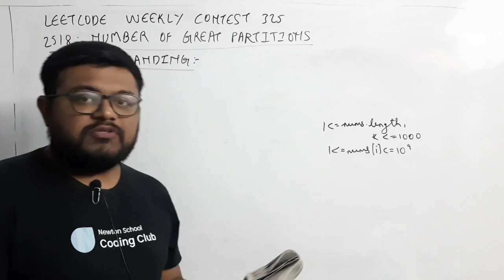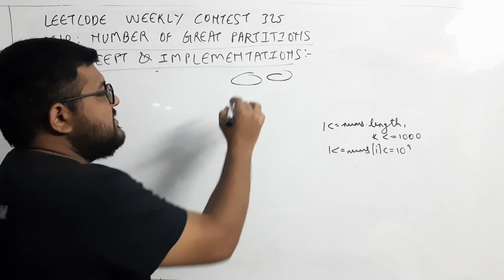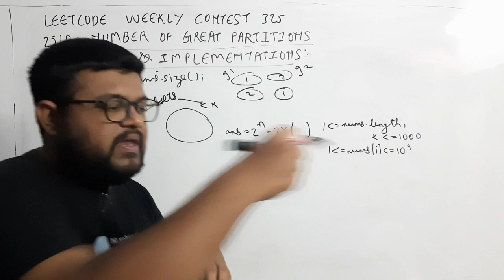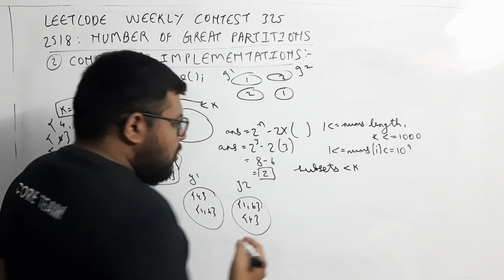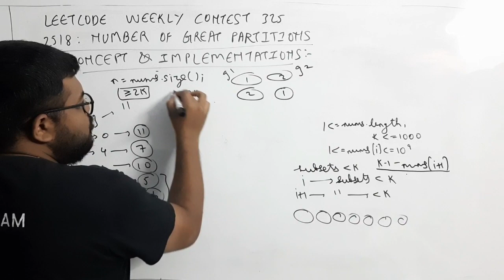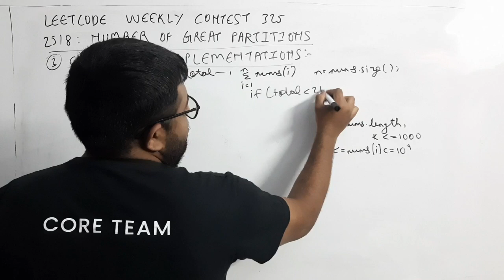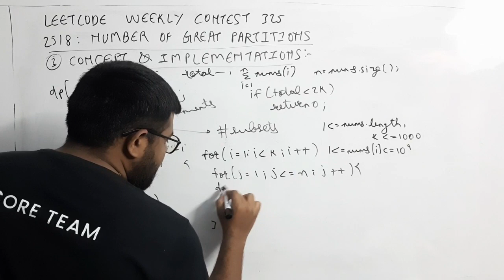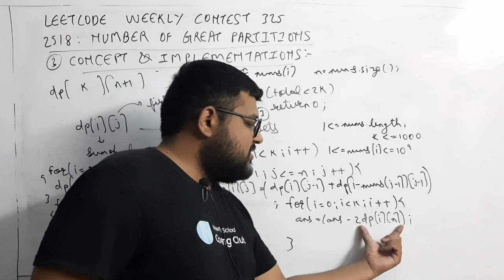Leetcode Weely Contest 325 | 2518 : Number Of Great Partitions Solution | Newton School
0:00 - Introduction
0:33 - Understanding The Question - Leetcode Weekly Contest 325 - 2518 : Number Of Great Partitions
3:48 - Concept Used - Leetcode Weekly Contest 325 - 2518 : Number Of Great Partitions
16:55 - Implementation - Leetcode Weekly Contest 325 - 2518 : Number Of Great Partitions